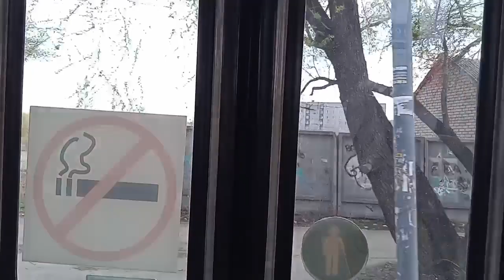поездка на автобусе паз 4234-04 ( E0, C0, N0 ) р349ук174 маршрут 28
поездка на автобусе паз 4234-04 маршрут №28 ТРК Алмаз - пос. АМЗ

предприятие: Консул ( группа компаний )
количество единиц модели (всего / работают): 25/25
госномер: р349ук174
стоимость проезда: 30 рублей, по транспортной карте: 12.50, по безналичному: 26 рублей

з-д изготовитель: Павловский автобусный завод
экологический стандарт: Euro-5
двигатель: ЯМЗ-53423
коробка передач: Fast Gear
кол-во мест сидения / общее: 50 (30+1)
год выпуска: 2019